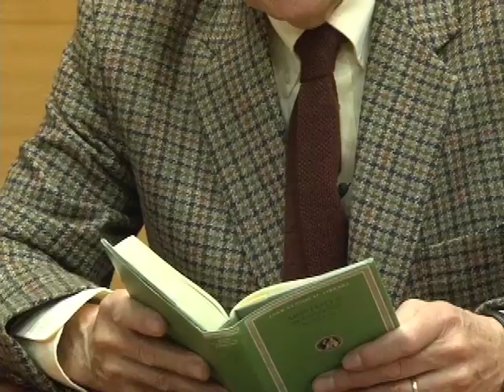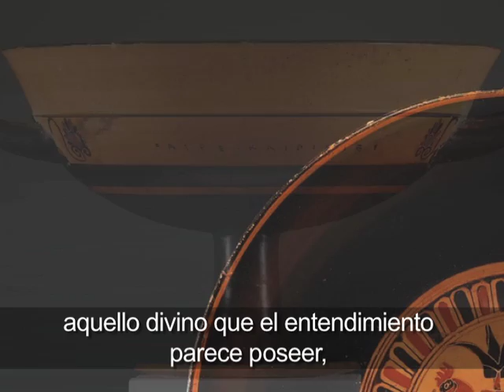Gómez-Lobo: Aristóteles, "Metafísica"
Selección y lectura de textos griegos clásicos por Alfonso Gómez-Lobo (subtitulado).
"Metafísica" de Aristóteles, Siglo IV a.C.
Traducción de Tomás Calvo.